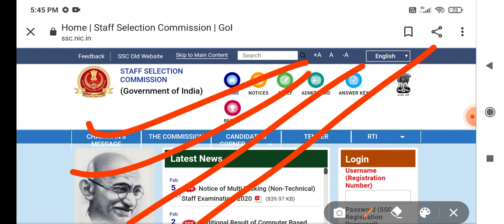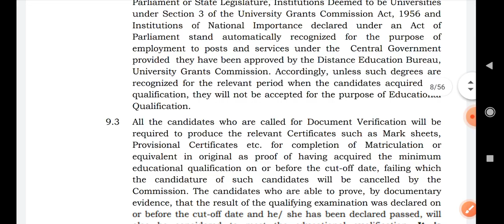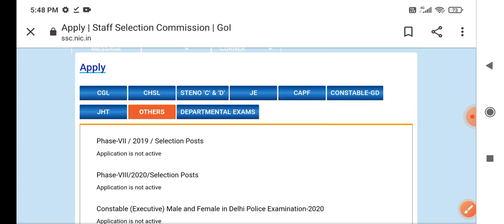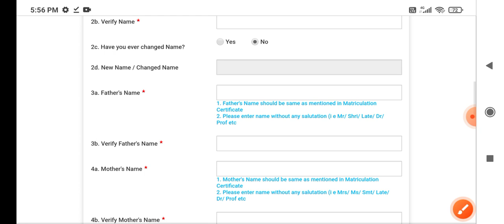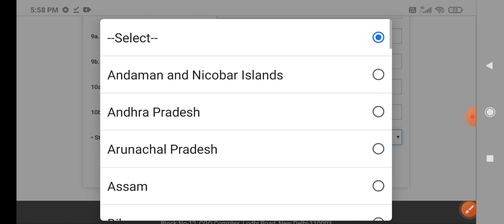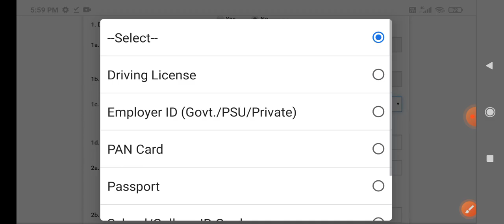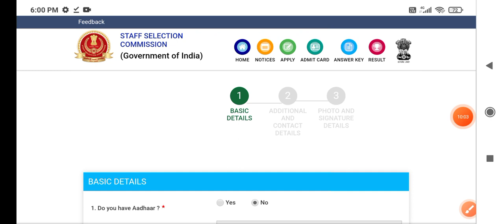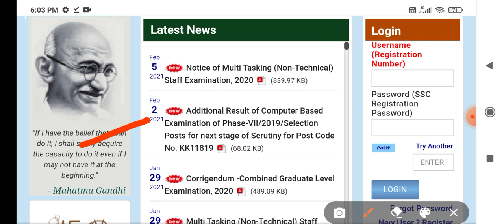SSC MTS Online Form 2021 Kaise Bhare // MTS Form Step By Step Form Fill Latest Update Latest Update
SSC MTS inviting online application form the requirement of multi tasking staff MTS approx 9000 post this candidates are interested at following process of MTS recruitment 2021 complete the required ability category can be read full notification and apply online SSC MTS

SSC MTS 2021 SSC MTS recruitment 2021 from SSC MTS 2020 for SSC MTS notification SSC MTS 2020 form SSC MTS 2021 vacancy staff Selection commission multi tasking staff 2021 online online form latest update

SSC MTS form 2021 SSC MTS exam pattern SSC MTS

SSC MTS form kaise bhare 2021 step by step form fill up latest update